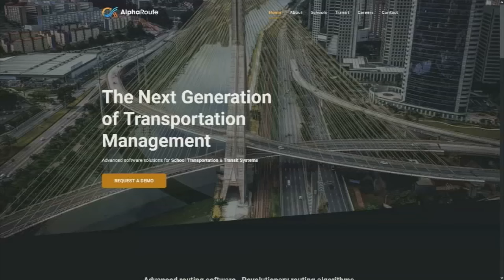New JCPS audit reveals what led up to busing disaster on first day of school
The Jefferson County Board of Education requested an audit on what happened on the first day of school.